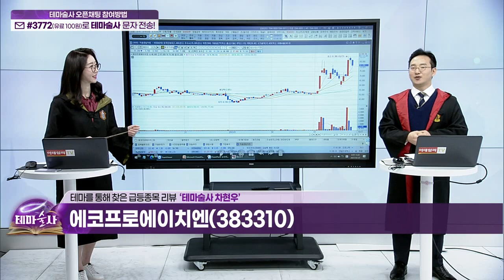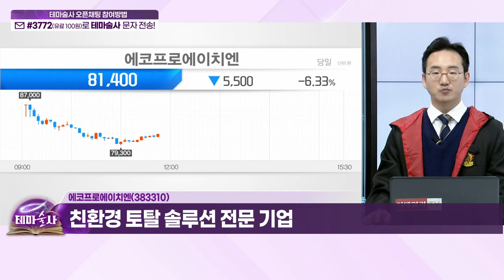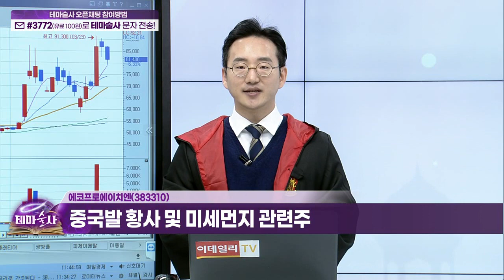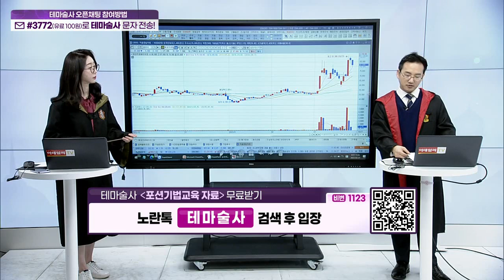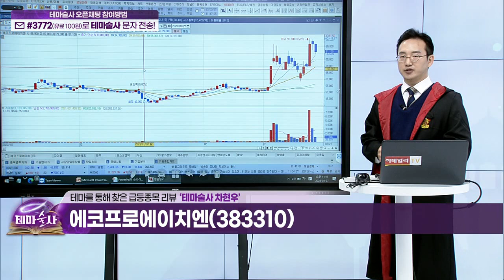에코프로에이치엔(383310)... 에코프로 그룹주 상승세 동조_히든 종목 (20230327)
- 친환경 토탈 솔루션 전문 기업
- 에코프로 그룹주 상승세 동조
- 중국발 황사 및 미세먼지 관련주